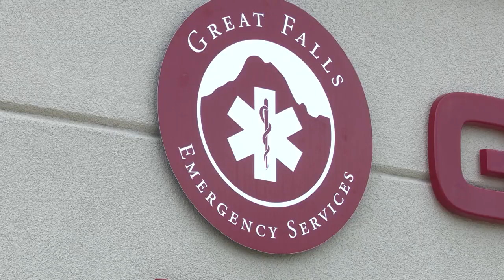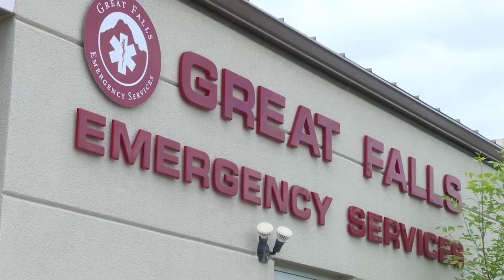GFES celebrates National EMS Week